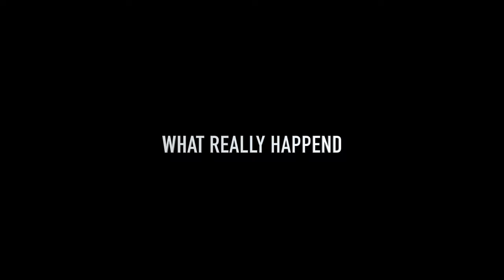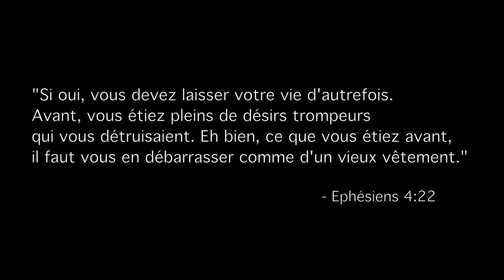INSTAGRAM BADDIE TUTORIAL - DARK SKIN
HD 1080 !!

Merci pour tous vos petits messages et commentaires ça fait énormément plaisir ! C'est tellement gentil ❤️

JOIN MY SNAP FAM ! : @maamichula

Gilda 💋